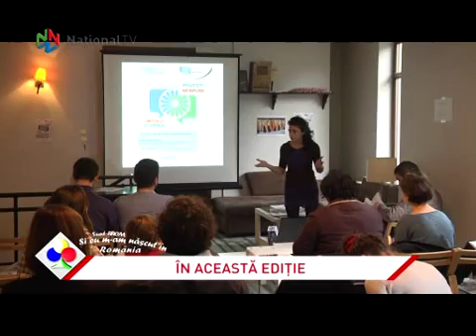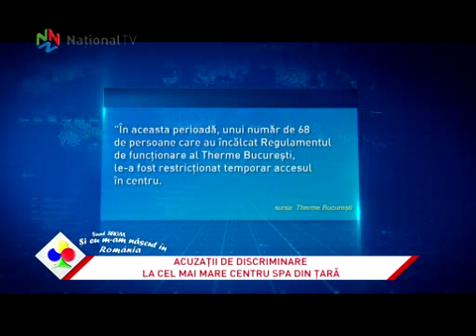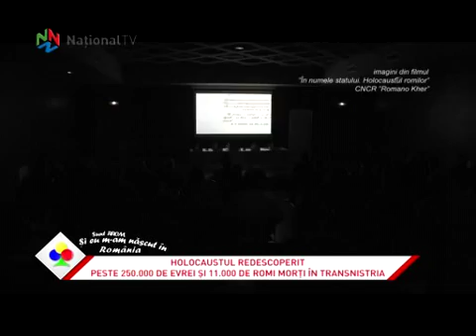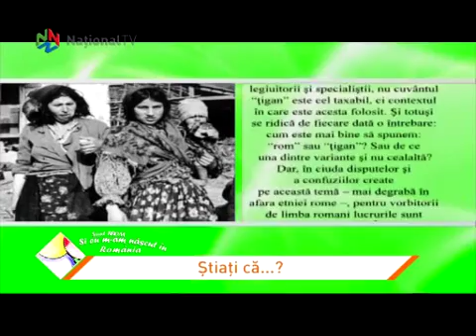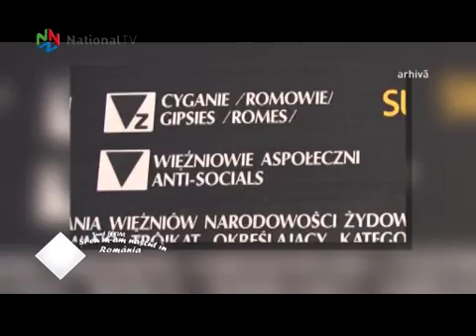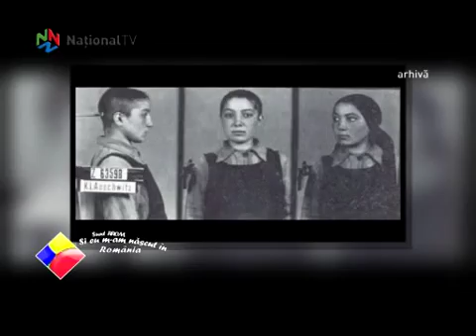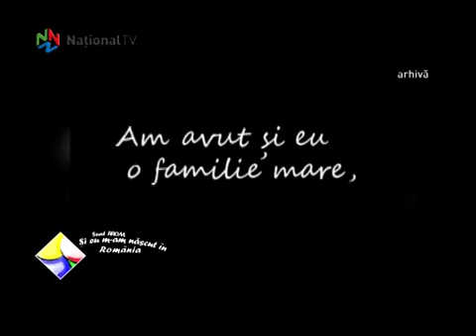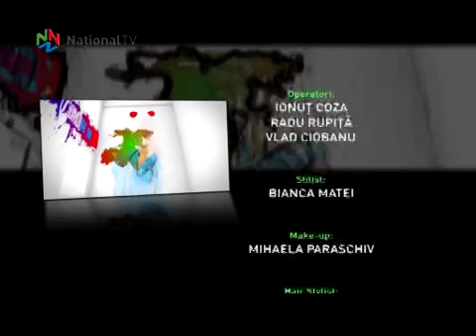Si eu m-am nascut in Romania - 30 ian 2016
CE NU SE ȘTIE DESPRE HOLOCAUSTUL ROMÂNESC!

Filmul ”Holocaustul romilor”, cu Maia Morgenstern în rol principal, a fost lansat săptămâna aceasta.Urmăriți imagini de la lansare la InfoRom! Care sunt marii intelectuali români care au avut, la un moment dat, idei rasiste și xenofobe? De ce a stârnit reacții controversate legea care condamnă negarea Holocaustului românesc? Ce înseamnă preluarea de către România a președinției Alianței Internaționale pentru Memoria Holocaustului (IHRA)? Răspund la aceste întrebări Delia Grigore, președintele Centrului Romilor Amare Rromentza, Aurel Vainer, deputatul evreilor și Petre Florin Manole, membru CNCD și delegat al țării noastre la IHRA. Sâmbătă, 30 ianuarie, ”la un ceai cu rom”! Tot sâmbătă, faceți cunoștință cu un dublu campion european la Karate. Cristi Mihalache este (R)omul care schimbă lumea!